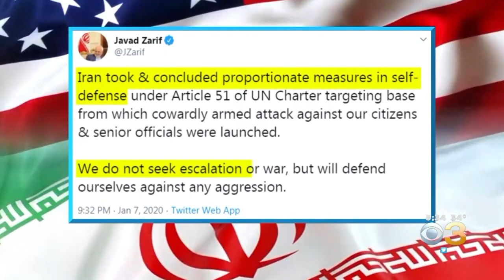Trump Expected To Deliver Statement After Iran Fired Missiles At Iraqi Bases Housing US Troops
Jan Carabeo has the latest.